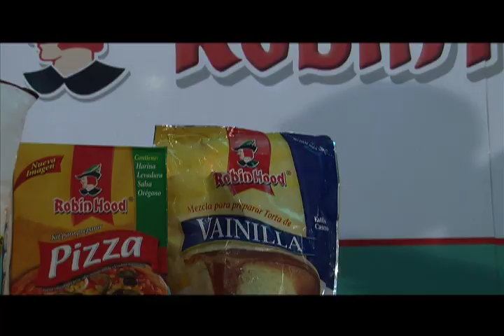Delicias de Camino con Robin Hood - Sambil San Cristóbal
Actividad promocional para la marca Robin Hood de Monaca realizada en el Centro Sambil de San Cristóbal como punto de partida.